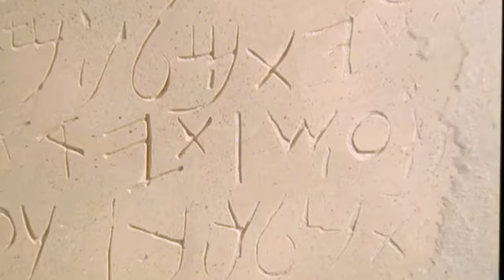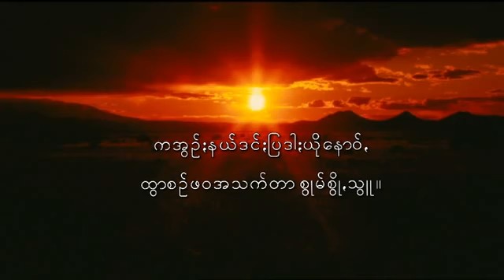Karen, Pa'o Jesus Film! Life Saving Good News! Jesus is Risen! Risen Jesus Saves!